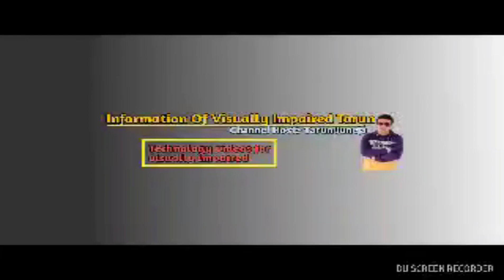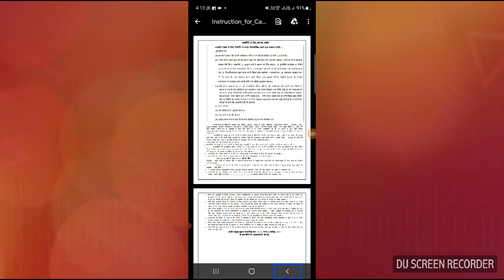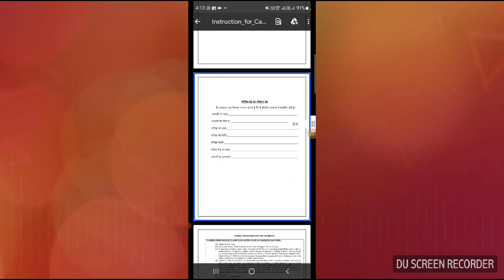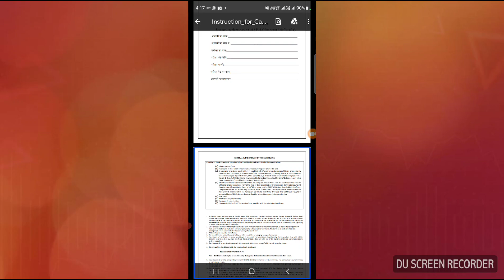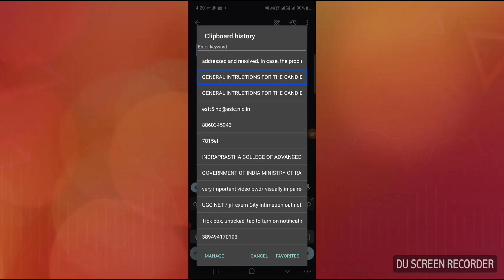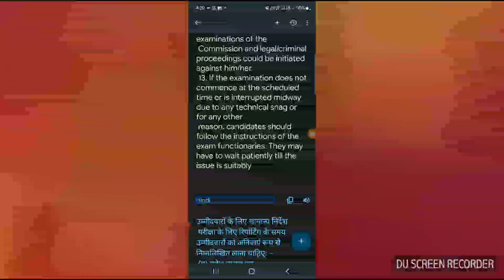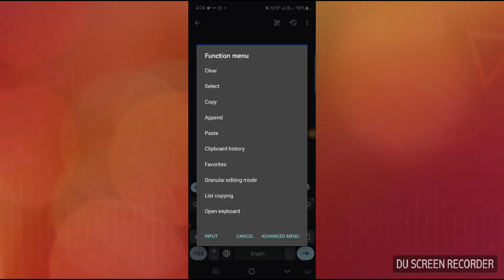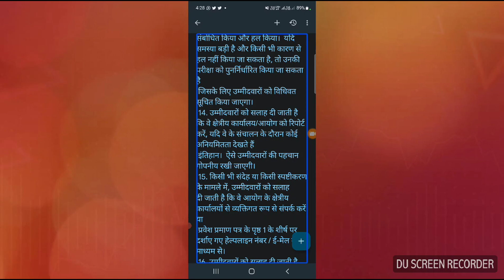SSC CHSL 2021 2022 paper to descriptive exam admit card important instructions/ scribe guideline 🔥🔥🔥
very important video pwd slash visually impaired candidates ssc chsl 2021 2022 paper 2 descriptive exams admit card basic instructions information must watch complete video share this video all PWD / community hi guys today I am showing this video now I am Tarun Juneja welcome to all my official YouTube channel information for visually impaired
very important video pwd/ visually impaired candidates SSC CHSL 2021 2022 paper 2 descriptive exam basic interactions admit card instructions कौन-कौन se document lekar jaane Hain SSC CHSL paper 2 2022 exam SSC CHSL paper 2 descriptive exam mein कौन-कौन se document lekar jaane Hain writer / scribe guideline for PWD candidates visually impact candidates
information for visually impaired#official YouTube channel#SSC CHSL 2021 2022 paper to descriptive exam basic instructions#SSC CHSL paper 2 descriptive exam admit card basic instructions#SSC CHSL paper 2 descriptive exam writer / scribe guideline#for PWD candidates visual impact candidates#blind candidates blind peoples blind#all divyangjan#SSC CHSL paper 2 descriptive exam mein कौन-कौन se document lekar jaaye#must watch complete video share this video all pwd/ visually impaired community like this video share this video comment this video subscribe our my official YouTube channel information for visually impaired thanks and regard Tarun Juneja team information for visually impaired official YouTube channel